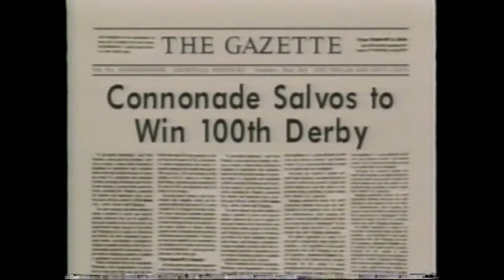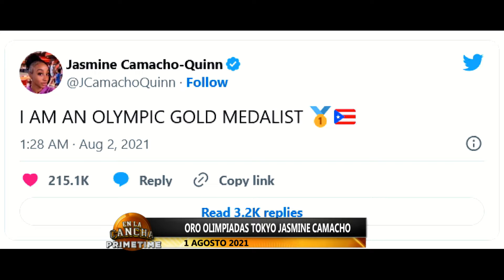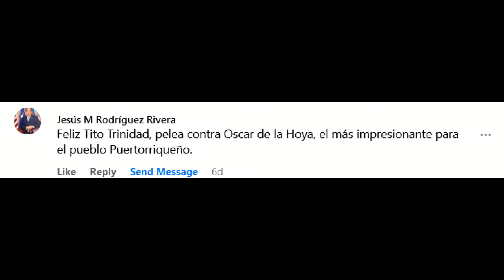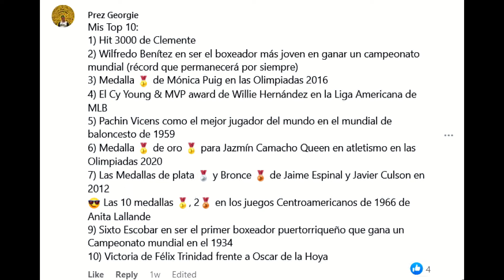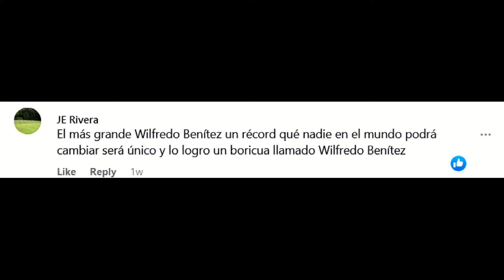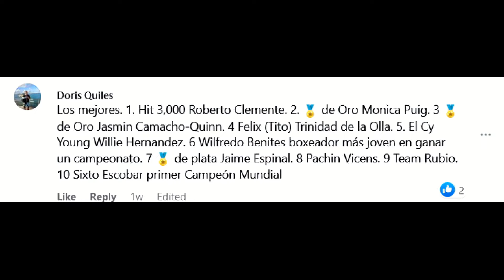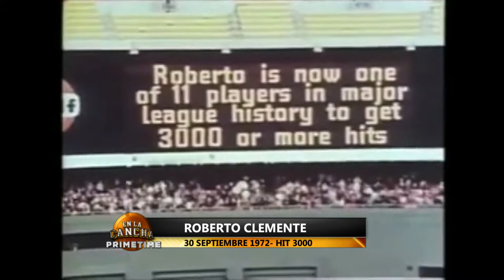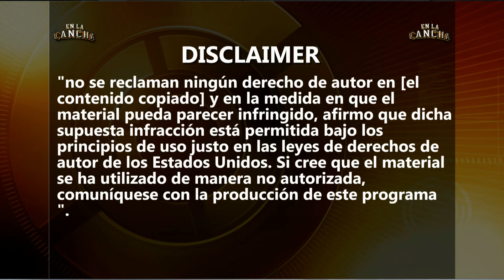enlacanchapr Primetime Momento Impactantes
Este programa enumera las 10 fechas mas impactantes en el deporte puertorriqueño. Se presentan menciones honoríficas.